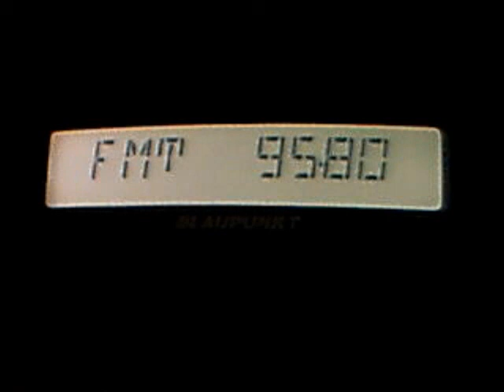bayram fm sitanbul dx in central bucharest 02:21